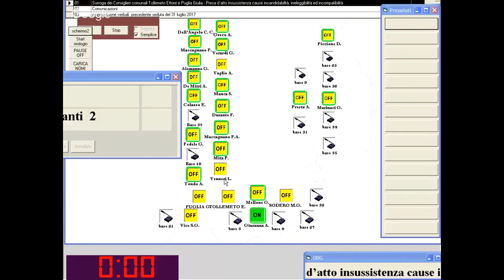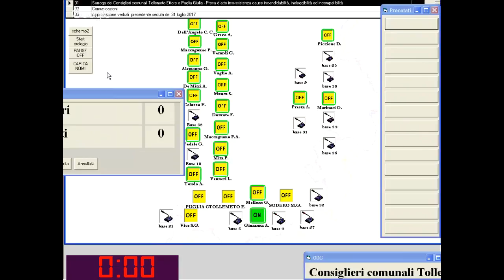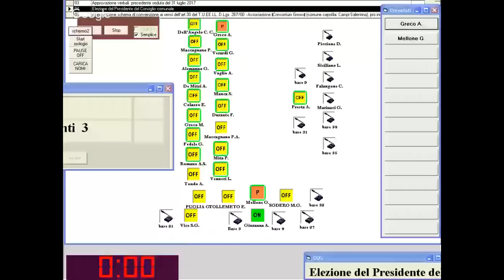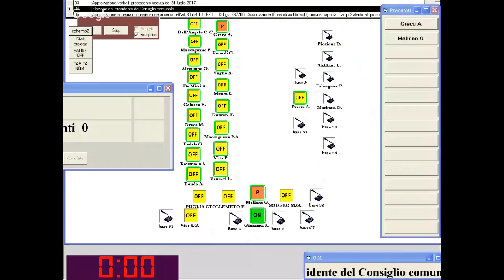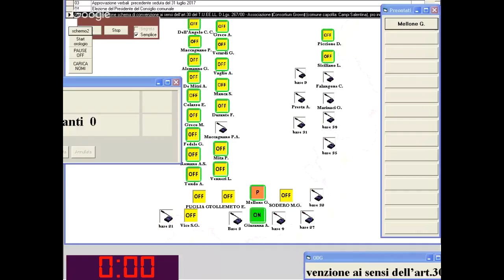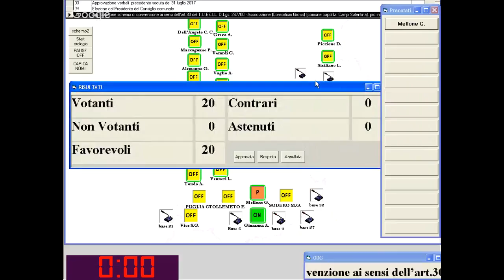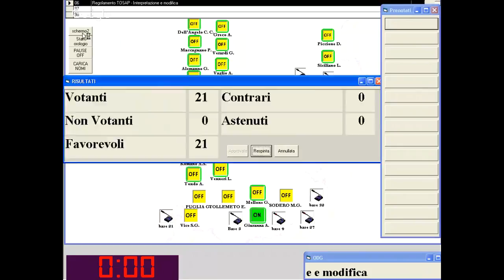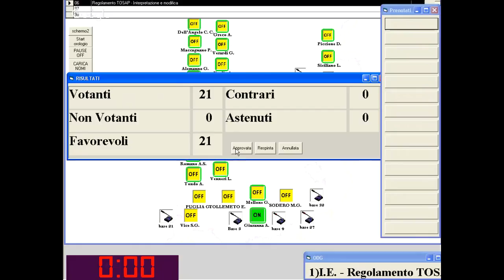Consiglio Comunale - Seduta straordinaria del 01/09/2017 - ore 17:00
Consiglio Comunale, convocato su richiesta del  Sindaco,
nell’aula consiliare “Renata Fonte”, in seduta straordinaria.
1a convocazione per il giorno 01 settembre 2017 alle ore 17.00
2a convocazione per il giorno 02 settembre 2017 alle ore 18.00
OdG:

1. Surroga dei Consiglieri comunali Tollemeto Ettore e Puglia Giulia – Presa d’atto insussistenza cause incandidabilità,ineleggibilità ed incompatibilità;
2. Comunicazioni;
3. Approvazione verbali  precedente seduta del 31 luglio 2017;
4. Elezione del Presidente del Consiglio comunale;
6. Regolamento TOSAP – Interpretazione e modifica.